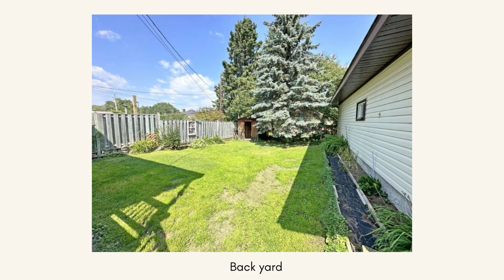*SOLD* 77 Rankin Street - Red Rock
Fantastic 2+1 br semi-detached in a great location! Featuring a large oak kitchen with corner window, b/in dishwasher & gas stove. Large living room with room for a dining area. Super spacious primary br with views of the mountain. Full basement with extra br. Convenient main floor mud room entry. Covered entry deck. Fenced backyard with a shed and an amazing 24ftx34ft Gas heated garage!!

Century 21 Superior Realty Inc. is an award winning real estate office in Thunder Bay Ontario.  All our agents are full time, full service agents providing you with Superior Service and getting Superior Results!